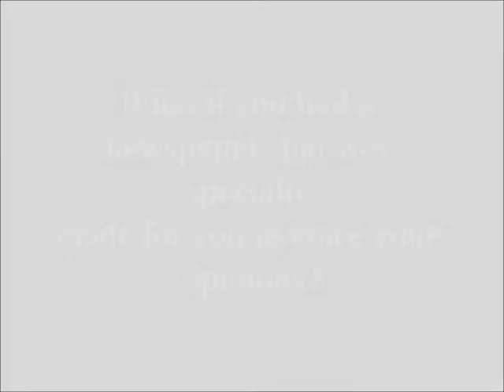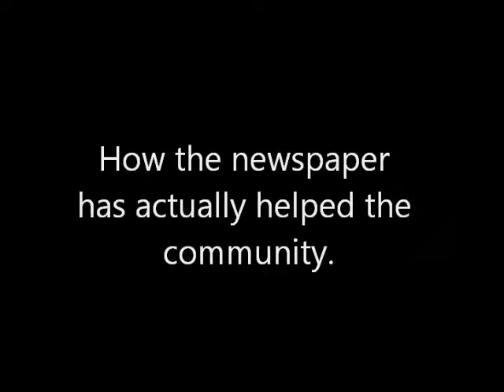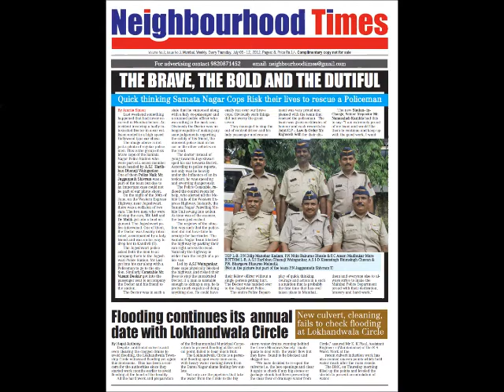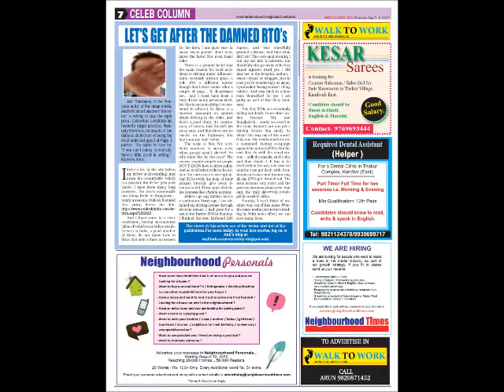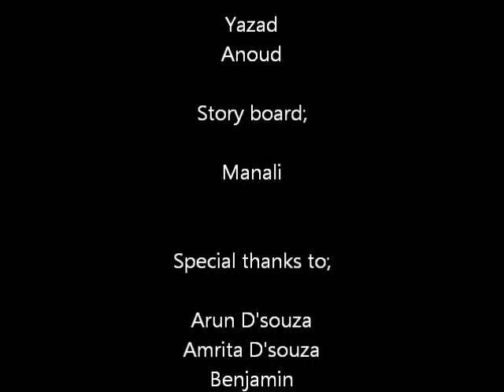The Neighbourhood Times Documentary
The Neighbouthood Times is a local newspaper in Kandivalli, Mumbai. It is started by Mr. Arun D'souza and Mrs. Amrita D'souza. It is Kandivalli's first local newspaper. This documentary highlights all the success stories of the newspaper and its contribution to the society.